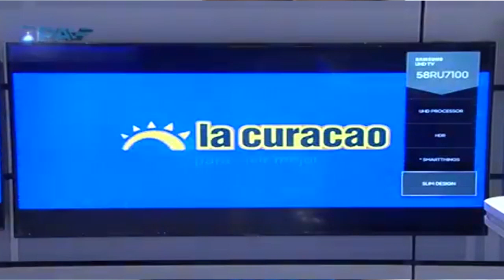Cápsula de Avances 669. Cadena de Logística Digital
Cada vez son más las empresas que invierten en plataformas digitales para poder predecir los patrones de logística, documentar sus actividades y facilitar todo el proceso. No te pierdas el programa con Blue Yonder, quienes nos cuentan los beneficios de la plataforma y UNICOMER quienes nos cuentan el uso que le han dado para optimizar sus procesos de logística.